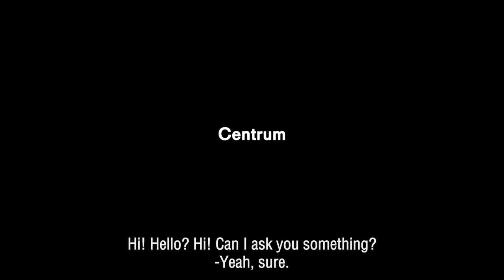Buurtportet Centrum #2 – The Werner – Guerilla Cinema | IFFR 2021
IFFR will visit residential areas, camera at the ready. What’s your favourite film scene? Or most memorable film experience? The results will be screened in every neighbourhood on market day. Keep an eye out for our conspicuous Werner, half tractor, half tank, built for us by Atelier Van Lieshout.